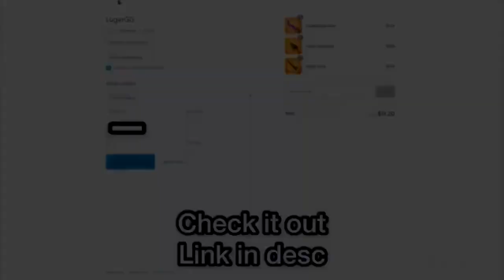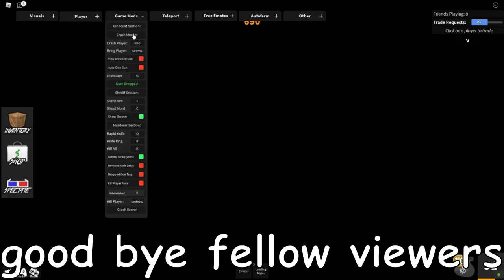HACKER DESTROYS TOXIC TEAMERS IN ROBLOX MM2